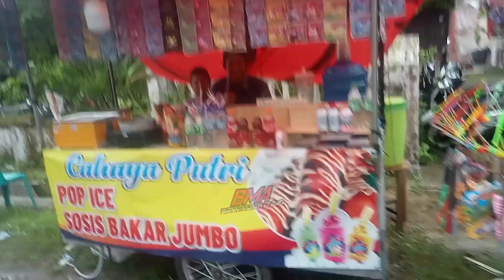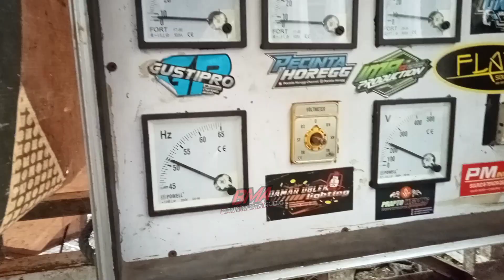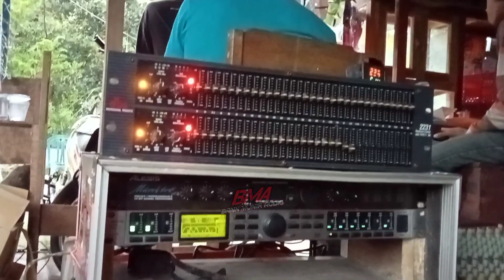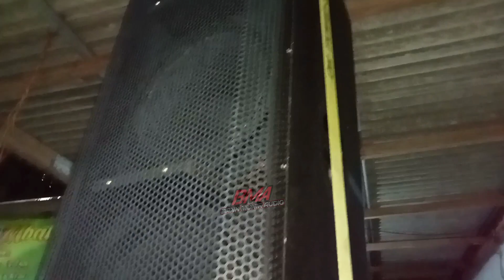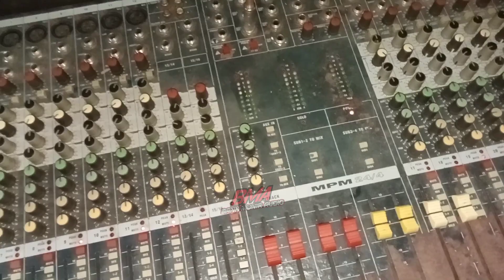Lagi ramai-ramainya malah hujan Sound tetap Bunyi, Putra Mandiri Sound system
Putra Mandiri Audio sound system Jember hajatan di Jombang, Sound FOH, sound monitor, diguyur hujan,

Like juga boskuh 🙏

Cek sound terbaru,
Cek sound dangdut,
Sound jember,
Sound kondang,